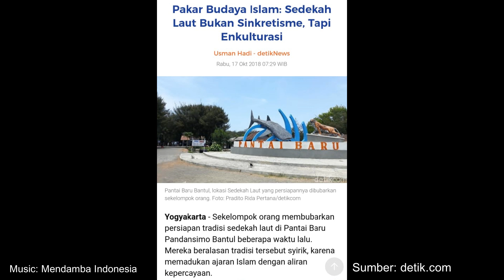Sosiologi Kuliner Nusantara #2 - Teori Post-kolonialisme (Homi_Bhabha) dan Sinkretisme Budaya Makan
Teori post-kolonialisme (Homi_Bhabha) dan sinkretisme budaya makan. Meta-analisis Enkulturisme dan Akulturisme era COVID-19 @upaya sehat kuliah daring.

Mata Kuliah Sosiologi Kuliner Nusantara pada Prodi Sosiologi FISIP Unud ini menjadi mata kuliah pilihan yang ditawarkan dalam lintas program studi. Pengampu mata kuliah ini ialah Nazrina Zuryani yang telah menimba ilmu di bidang tata boga selama 8,5 tahun. Dilanjutkan dengan studi Magister Bidang Kependudukan yang dikaitkan dengan konsumsi pangan secara ekonomi di Jawa dan Bali. Selanjutnya disertasi doktor menjelaskan mengenai proyek Uni Eropa di Bali Utara dan Bali Timur yang dengan membangun 39 sumur pompa telah turut serta dalam memberdayakan perempuan. Perempuan penerima air melalui sumur tersebut mampu berwirausaha berupa produk pertanian dalam bentuk panganan layak jual.

Mendamba Indonesia